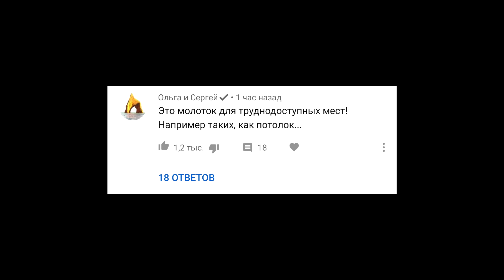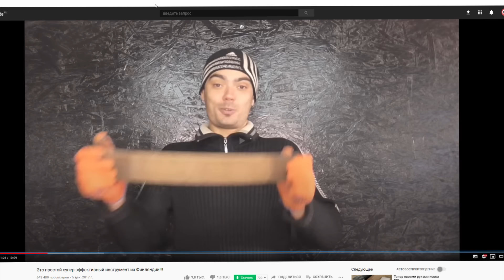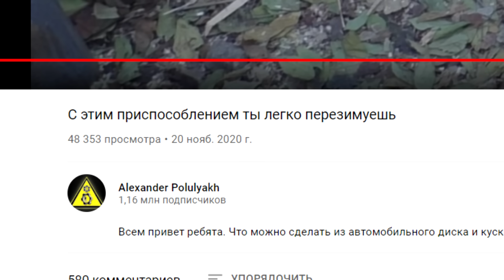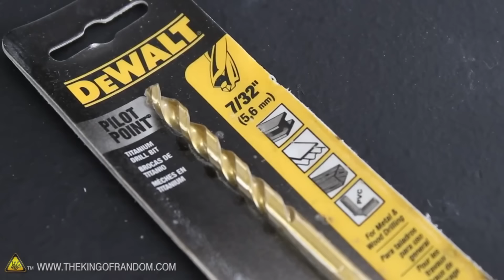ЧТО МОЖНО ИЗОБРЕСТИ ПОД ГРИБАМИ